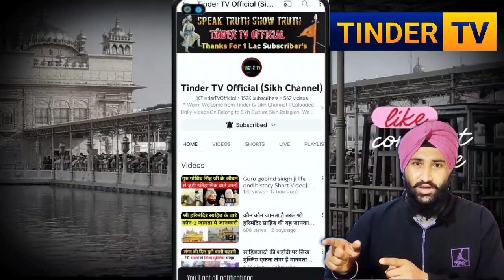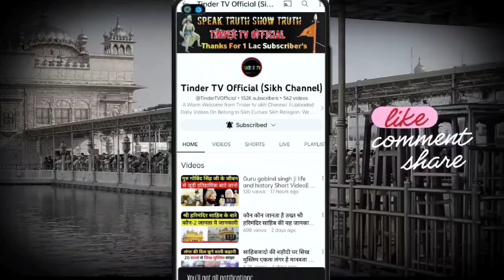UP में Sikh को घेर कर उतारी पगड़ी, Pilibhit Sardar ji Holi Turban Respect Mamla || UP Sikh News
होली के दिन सूत्रों के मुताबिक उत्तर प्रदेश में एक सरदार व्यक्ति अपनी बाइक पर जा रहा था , उसको होली खेल रहे लोगो ने पकड़ कर रास्ते में रोक लिया और जबरदस्ती उसके साथ होली खेलने लगे ।On the day of Holi, a On Behalf on Sources In UP Utter Pradesh in day Of Holi Celebration a Sardar man was going on his bike, the people playing Holi caught him and stopped him on the way and forcefully started playing Holi with him.While playing Holi, he took off his turban and also took away his sword. this video went viral If anyone knows from which place it is, then share the information with us with the channel.

Inside Video Details
Sardar ji holi celebration
Up sardar man video
Pilibhit up sardar holi celebration news
pilibhit up news
Hindu Vs sikh Up News
up sikh news
Latest Sikh news up
Sardar ji disrespect on holi
Sardar turban respect mamla up pilibhit
Up Sardar Ji Viral Video
Visu bhardwaj video

more related words search